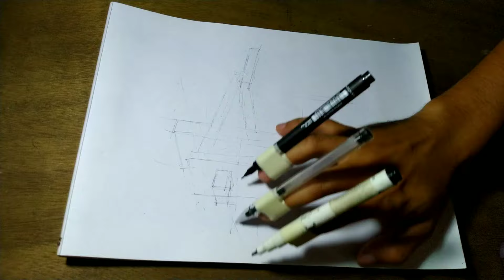Fallingwater House | Scribble Art | Arkistic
Drawing Fallingwater using 3 pens altogether attached in one hand.

Materials:
          Pen                  Thickness
•Calligraphy pen             2.0
•Unipin                             0.8
•G-Tech.                           0.2
Line values*

Drawing style by Guhit Jes

Fallingwater is a house designed in 1935 by renowned American architect Frank Lloyd Wright (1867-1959). The house was designed as a private residence and weekend home for the family of Pittsburgh department store owner, Edgar J. Kaufmann, Sr. Fallingwater is one of Wright’s most widely acclaimed works and best exemplifies his philosophy of organic architecture: the harmonious union of art and nature.
@Guhit Jes @Oliver Austria @Llyan Austria